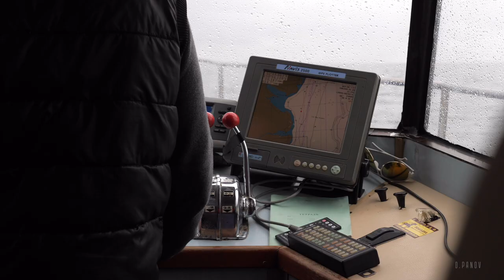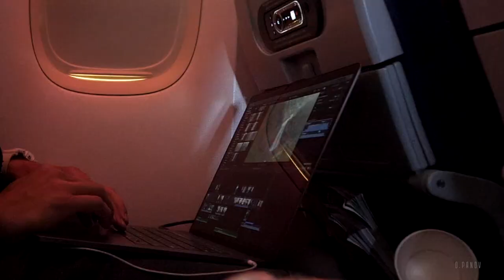КАМЧАТКА, ЧТО ПОСМОТРЕТЬ | Traveling on Kamchatka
На Камчатке есть что посмотреть.

Опять набрал собой лишнего, выражение "идешь на день - возьми  на три" это вот прям про меня. Но  тащить на высоту почти три тысячи метров все добро такое себе занятие.
Вывод: телевик не брать, бананы пускай подождут в лагере, заложить еще одну бутылку воды. И да, трекинговые палки все таки пригодятся.

Камера/Монтаж
Дмитрий Панов

Если вдруг ты все таки решился побывать на Камчатке, звони в Камчатинтур они помогут во всем разобраться.